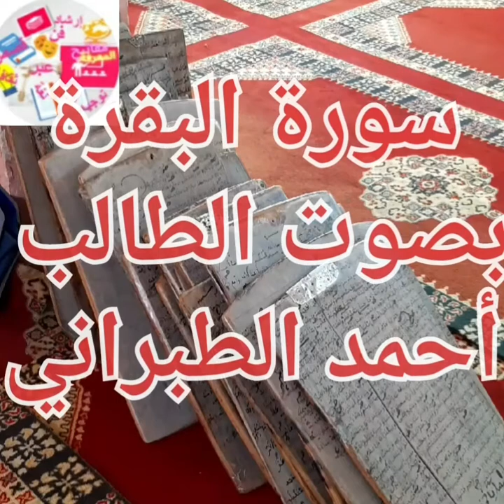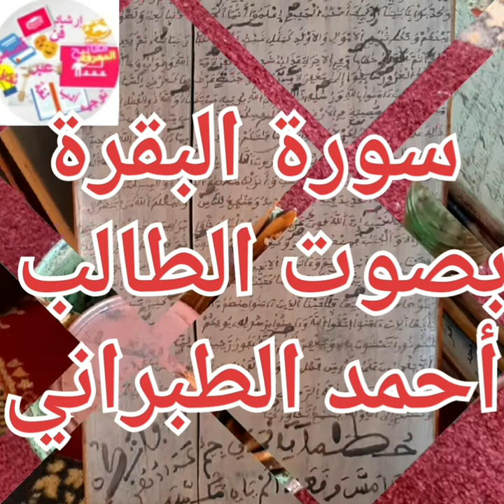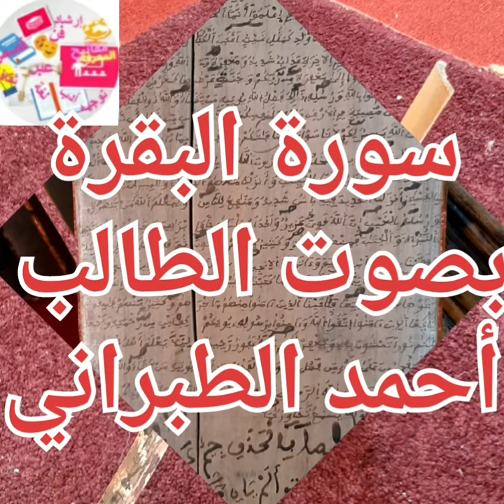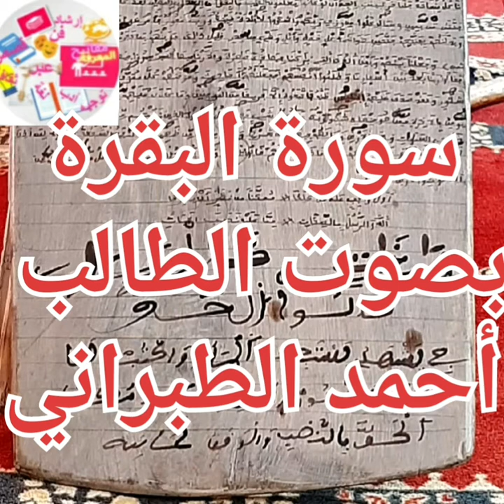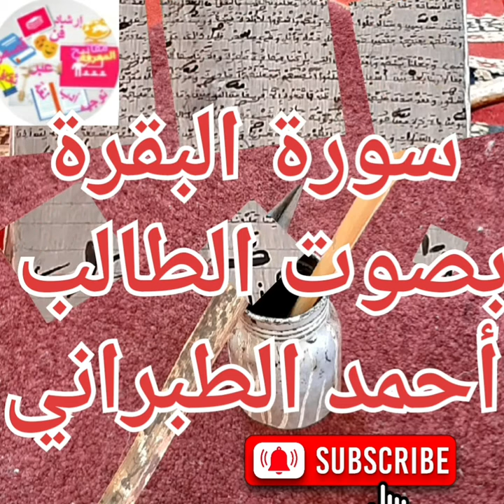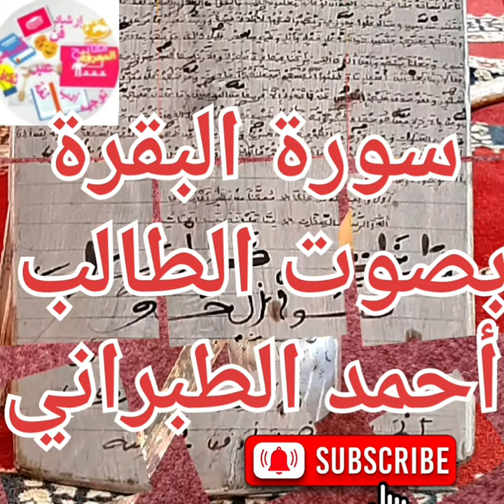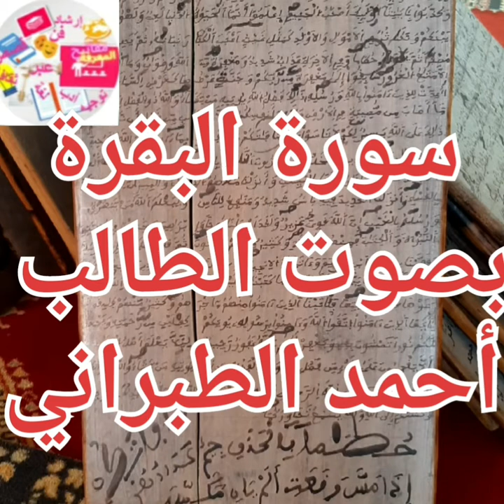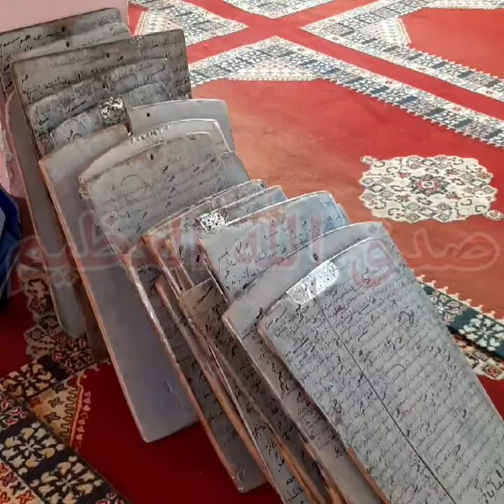تلاوة هادئة لسورة البقرة تريح القلب والعقل.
تلاوة هادئة لسورة البقرة كاملة تريح النفس والعقل وتزيل الهم والحزن وتزرع الاطمئنان بالقلب. قراءة متخشعة تبعث الاطمئنان في النفوس. القرآن الكريم دواء لكل داء وجلاء لكل هم وغم وراحة نفسية كبيرة.